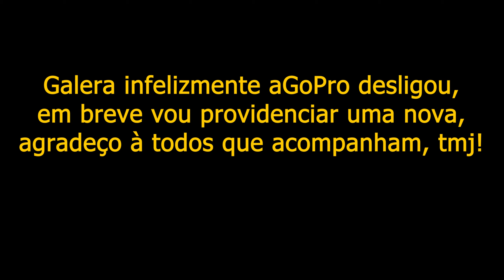Street Triple 765 RS 2024 - Test Ride Nessa Máquina!